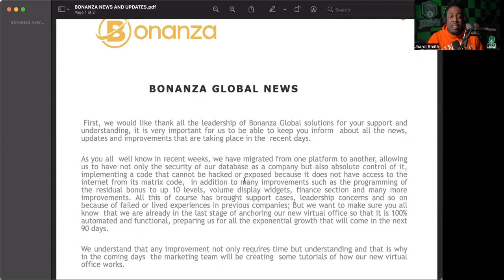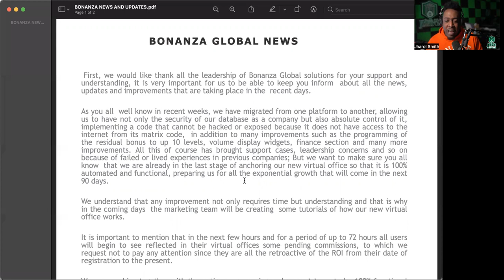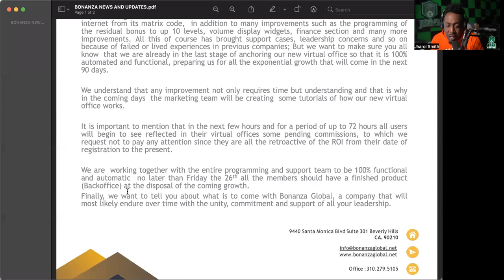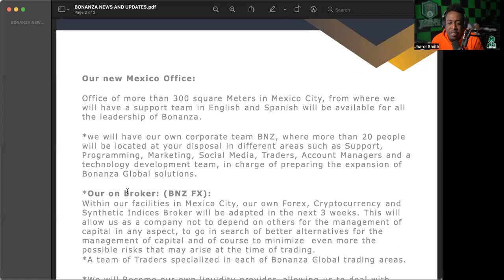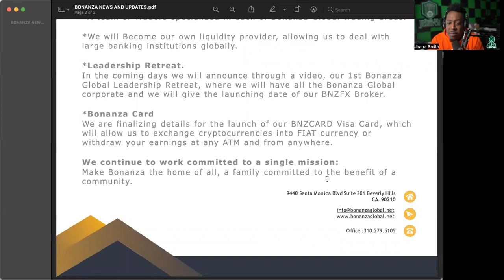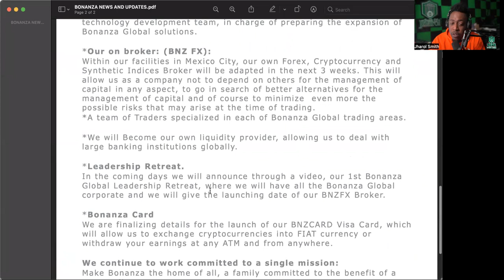BONANZA *UPDATE* (8/23/22) -- NEWS FROM BONANZA GLOBAL!!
WANT TO JOIN COLOR MY WORLD?:
SEND EMAIL TO:
NAME
USERNAME
PHONE NUMBER

MID-LEVEL